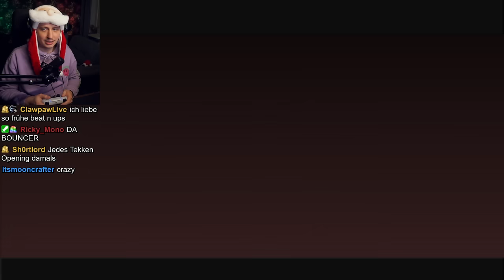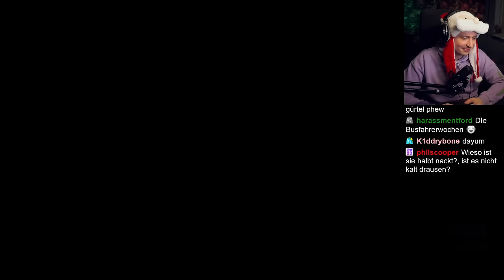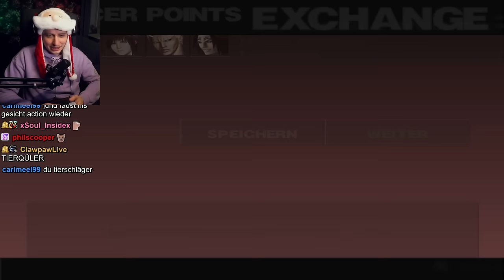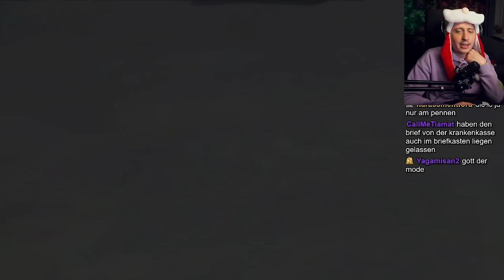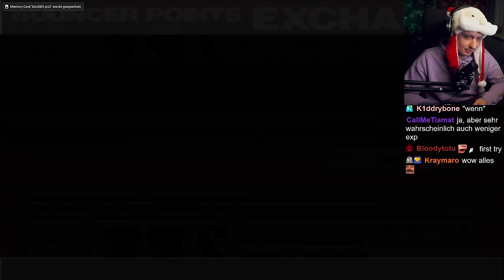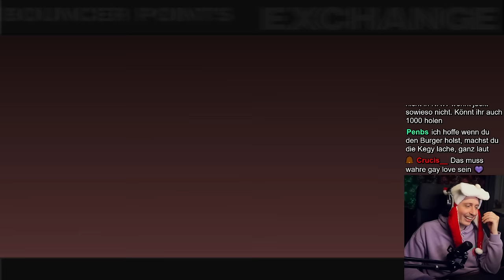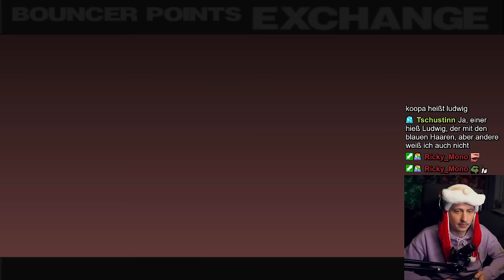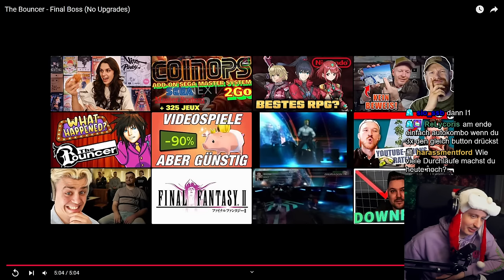DRITTES TÜRCHEN ist quasi Kingdom Hearts 0.5